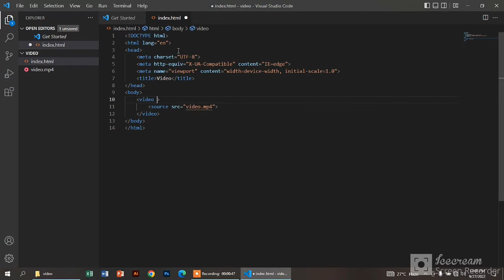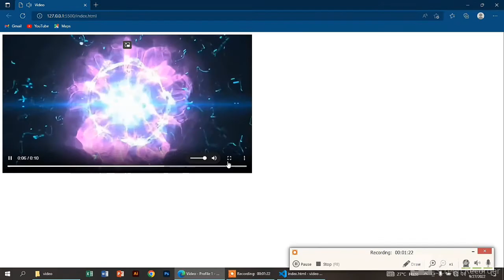HTML Video Tag | Video Controls in HTML | AR Web Developers